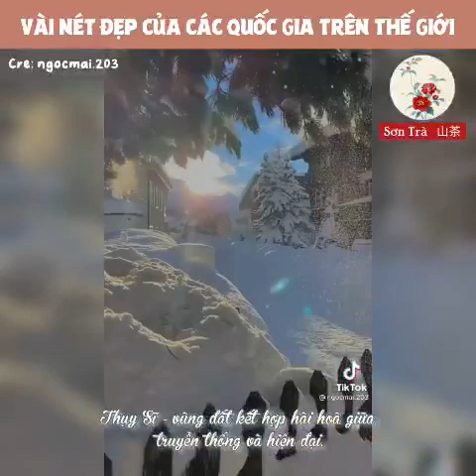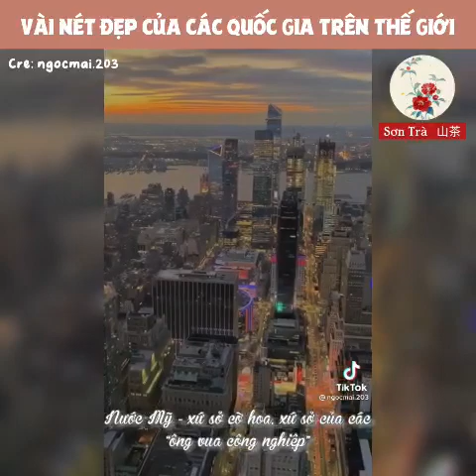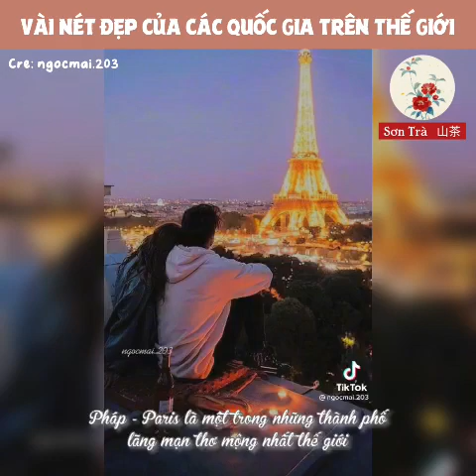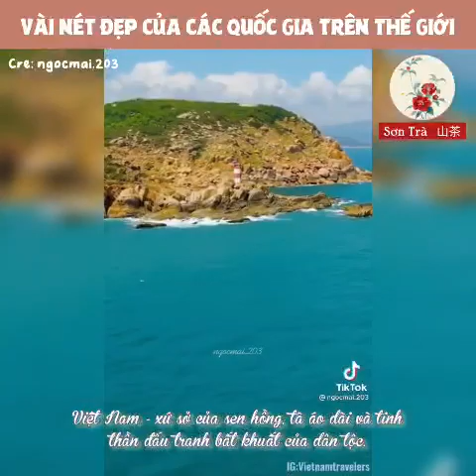Vài Nét Đẹp Của Các Quốc Gia Trên Thế Giới